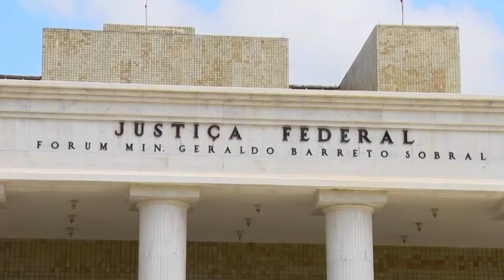Justiça Federal em Sergipe vai julgar ações sobre derramamento de óleo em praias do Nordeste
​A Primeira Seção do Superior Tribunal de Justiça (STJ) ratificou liminar deferida pelo relator, ministro Francisco Falcão, e declarou a competência da 1ª Vara Federal de Sergipe para processar e julgar as ações civis públicas relativas ao derramamento de óleo em alto-mar, nas águas do Nordeste brasileiro, ocorrido em 2019, e que atingiu várias praias da região.
CC 169151
CC 170307